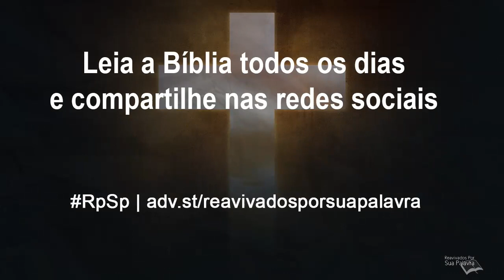Marcos 13 - Reavivados por Sua Palavra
Guerras, rumores de guerras e outras eventos catastróficos são sinais do fim dos tempos, mas não são sinais finais ou definitivos.